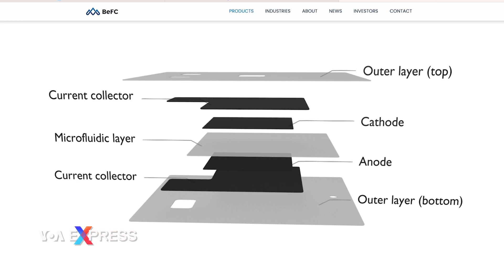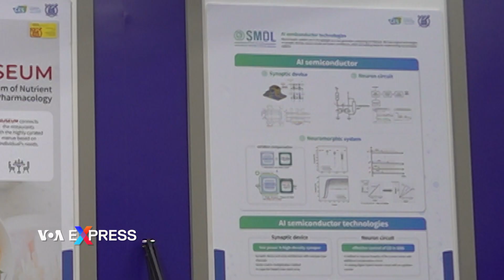Tạo pin và điện bằng giấy và enzyme | VOA Tiếng Việt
Một công ty Pháp, BeFC, đã sáng chế ra điện và pin bằng giấy và bằng chất men enzyme. Các loại pin giấy và màng điện giấy này có thể tự phân huỷ sinh học và đặc biệt là không nguy hại cho môi trường sinh thái, và hoàn toàn không có chất kim loại nào.

DR. MARI BERTHUEL, Tiến sĩ/Đồng sáng lập công ty BeFC
Cũng giống như pin, nó tạo ra điện qua kích hoạt sinh học, bằng cách sử dụng chất đường glucose và oxi như làm nhiên liệu.
Cái tế bào sinh học nhiên liệu này có hai điện cực âm và dương giống như là một cái pin bình thường, hay là một tế bào nhiên liệu, và một cái cách ngăn ở giữa, và trên điện cực chúng tôi có để chất men enzymes, là những kích hoạt sinh học. Những chất enzyme đó sẽ chuyển chất đường một bên và phóng thích điện tử electron, và phía bên kia, bên điện cực âm, chất enzyme sẽ kéo điện tử electron và chuyển hoá nó thành nước. Và cứ như vậy, chúng ta sẽ có một dòng điện với một độ volts ổn định để cung cấp đủ năng lượng cho những dụng cụ điện tử.

SOFIA MALFERRARI, Quản lý phát triển kinh doanh vùng Bắc Mỹ cho BeFC

Khi chúng ta có một dụng cụ điện tử và thường có một ăng-ten bluebooth trên đó. Chúng ta có thể có NFC, một sóng truyền tải trong phạm vi gần, bluetooth với năng lượng thấp từ 1 đến 6 volts, tuỳ vào khoảng cách, từ vài mét cho tới vài kilomet. Cái này chỉ cần chạm nhẹ, bạn biết giống như là trả tiền bằng ứng dụng apple đó, bạn có thể trả tiền bằng cách chạm nhẹ vào, bạn có thể chạm nhẹ phone của bạn và bạn có các thông tin được viết xuống.

Công dụng của phát minh này có thể áp dụng nhiều vào các sinh hoạt đời sống của con người, như truy tìm nguồn gốc thức ăn khi đi chợ, theo dõi nhiệt độ của các thuốc men dự trữ khi mua thuốc, hoặc truyền tải những thông tin thiết thực nhanh chóng trong khoảng cách gần.

 SOFIA MALFERRARI
Chúng tôi không chỉ dừng lại ở phát minh về pin, chúng tôi cũng phát minh về điện gia dụng. Đây là bảng mạch in. Chúng tôi có nhiều cảm ứng khác nhau trên đó. Chúng tôi có cảm ứng nhiệt độ, độ ẩm, ánh sáng, và cả những quy định thông tin khác nhau. Chúng tôi có một nguồn năng lượng mà có thể phân huỷ sinh học, và không lâu nữa chúng ta sẽ có điện cũng có thể phân huỷ sinh học.

Những loại pin giấy và mạch in giấy này có độ ứng dụng từ vài giờ cho đến vài tháng, tuỳ theo nhu cầu của người tiêu dùng, theo cô Berthuel, người đồng sáng lập công ty BeFC.

Đây không phải là loại pin giấy được phát minh đầu tiên trên thế giới, nhưng loại pin và bảng mạch in được tạo ra bằng giấy và chất enzyme, không có chất kim loại này là một trong những phát minh mới nhất trong ngành năng lượng điện tử và sinh học.